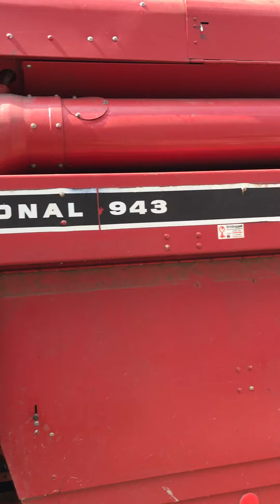Kombajn zbożowy INTERNATIONAL 943 CASE 1978rok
ROHRER-MARTI